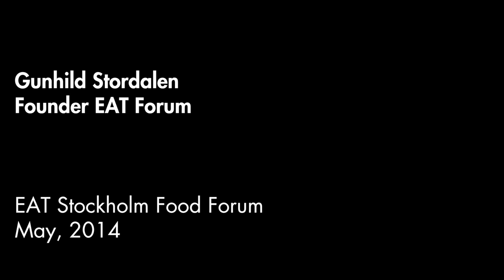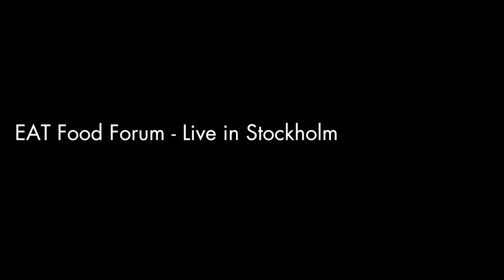Gunhild Stordalen - Founder EAT Food Forum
We met Gunhild Stordalen - the founder of EAT Food Forum. An interview about the inception of EAT, her view of the launch, from talk to action and what innovation she wishes come true. The interview was made at the very first EAT Food Forum in Stockholm.
For more about EAT - visit: eatforum.org.